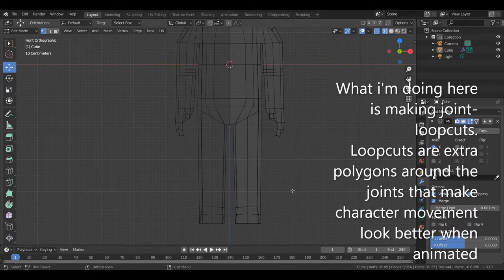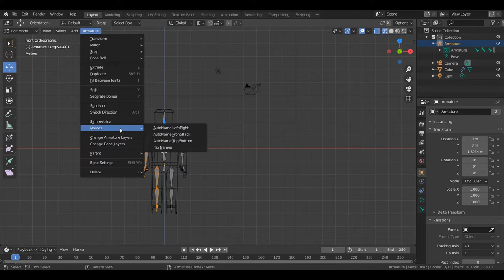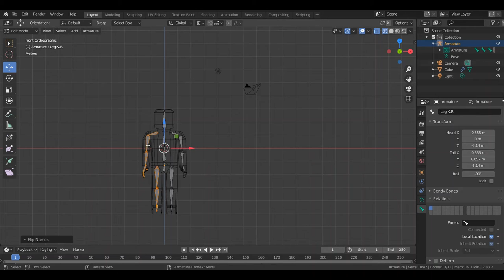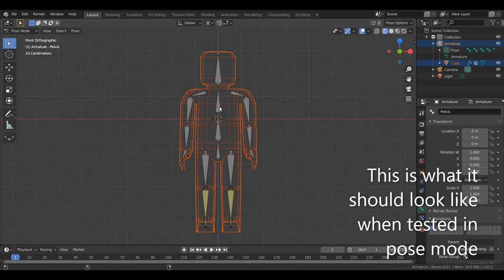Working with Armature and Rigging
In this video, I'm creating an armature for a character I've been making, as well as basic rigging.